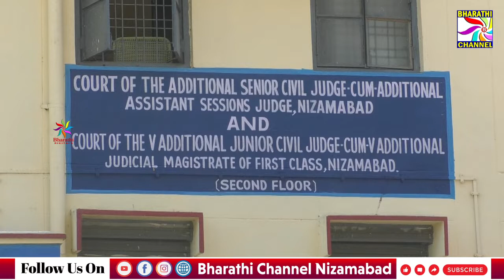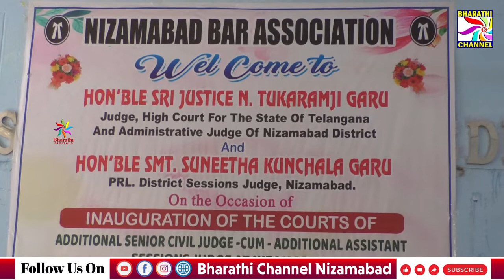హైకోర్టు న్యాయమూర్తి తుకారం జిల్లా కోర్టుల భవన సముదాయాలను ప్రారంభించారు || Bharathi Channel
హైకోర్టు న్యాయమూర్తి తుకారం జిల్లా కోర్టుల భవన సముదాయాలను ప్రారంభించారు. || Bharathi Channel || Nizamabad ||